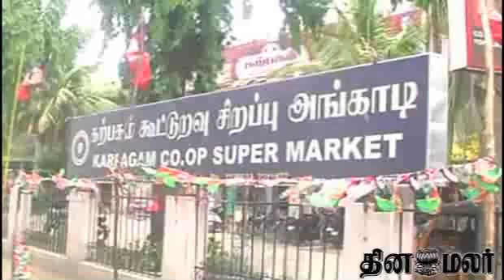Rupees 10 lac Cheesed in Vellore Vigilance Raid - Dinamalar News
Rupees 10 lac Cheesed in Vellore Vigilance Raid For more videos